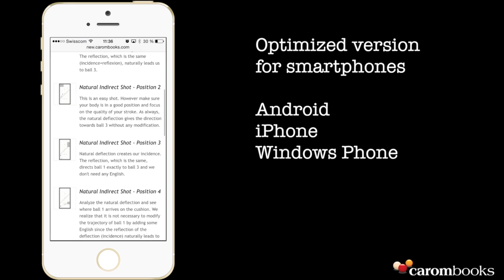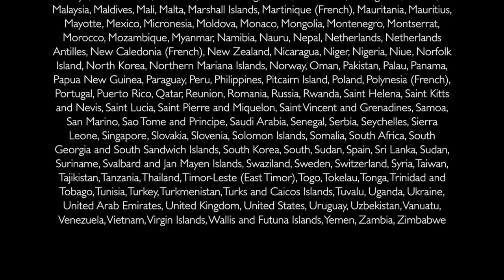OnlineBooks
Carom Billiards OnlineBooks